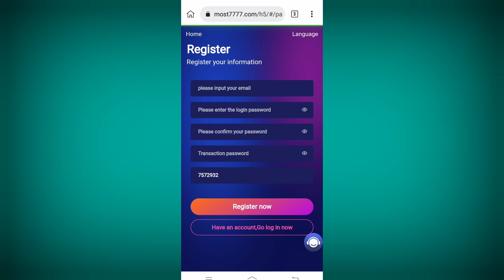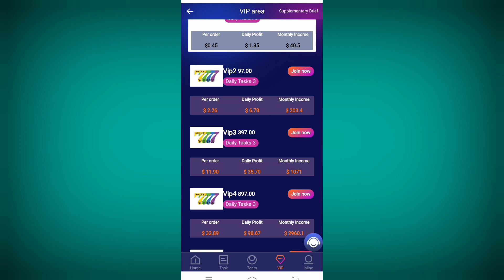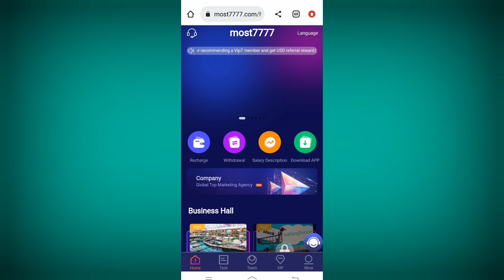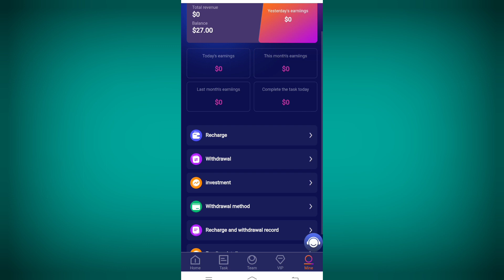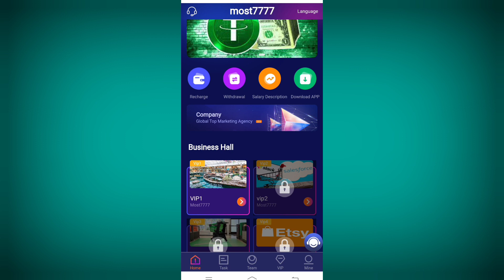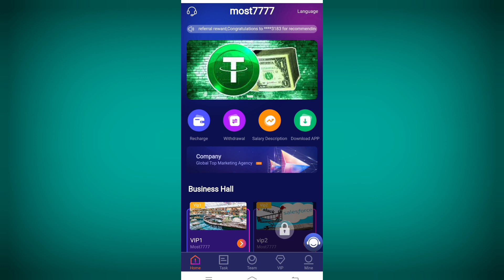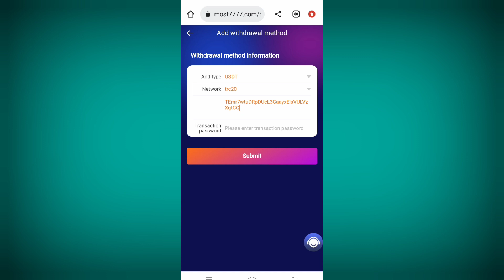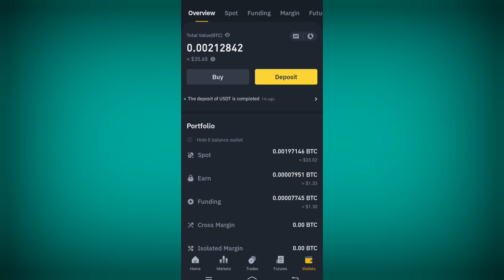New Usdt Earning Platfrom | Earn Usdt Without Wok || HoW To Earn Money Online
Mall MOST7777
It is the world's largest wholesale and retail price.
15 usdt is given for registration, and vip1 can be activated by recharging 12 usdt.

Permanent money making platform link：

VIP1 accumulatively recharges 27 usdt, daily commission is 5%, earns 1.35 usdt per day, and monthly income is 40.5 usdt.
The accumulative recharge of vip2 is 97 usdt, the daily commission is 7%, the daily earning is 6.78 usdt, and the monthly income is 203.4 usdt.
The accumulative recharge of vip3 is 397usdt, the daily commission is 9%, the daily earning is 35.70.usdt, and the monthly income is 1071.9usdt.
The accumulative recharge of vip4 is 897usdt, the daily commission is 11%, the daily earning is 98.67usdt, and the monthly income is 2960.01usd.
The accumulative recharge of vip5 is 1577usdt, the daily commission is 13%, the daily earning is 204.96.usdt, and the monthly income is 6148.8usd.
The accumulative recharge of vip6 is 3577usdt, the daily commission is 15%, the daily income is 536.4usdt, and the monthly income is 16092usd.
The accumulative recharge of vip7 is 5977usdt, the daily commission is 17%, the daily income is 1015.95usdt, and the monthly income is 30478.5usd.
The accumulative recharge of vip8 is 8977usdt, the daily commission is 19%, the daily collection is 1705.62usdt, and the monthly income is 51168.6usd.
VIP9 accumulatively recharges 15977sdt, daily commission is 25%, receives 3994.23usdt every day, and monthly income is 119826usd.

Share the link, invite friends to join and receive USD, A member 12% recharge reward--B member 5% recharge reward--C member 3% recharge reward
Team A member deposits $1,000 and you get $120 in team benefits.
Team B members deposit $1000 and you get $50 in team benefits.
Team C members deposit $1000 and you get $30 in team benefits.